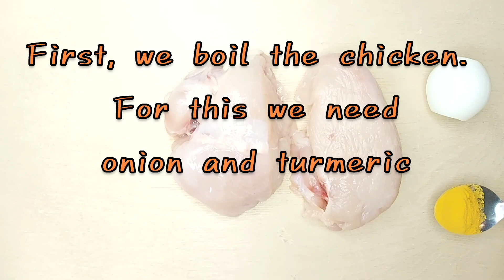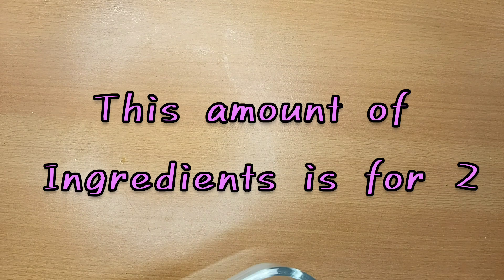SIMPLE WEIGHT LOSS CHICKEN RECIPE🍏FAT BURNING KETO RECIPE FOR WORK PLACE🍏TAKE HEALTHY MEAL TO WORK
In this video, I will teach you how to make a healthy diet food that you can easily take with you to your workplace.
This recipe can be considered as a ketogenic food. So if you have a ketogenic diet, you can use this recipe in your diet.

This simple and delicious food includes protein groups, carbohydrates and healthy fats and is recommended for those who are looking for weight loss. Of course, be sure to consult your nutritionist about the consumption and calories.

I'm Mojdeh, a dietitian and nutritionist. i'm also a nutrition coach and national strength coach. Together we will learn to have our own appropriate diet and practice a healthy lifestyle. We learn to prepare healthy and low-calorie foods and diet meals together. We learn simple exercises and workouts in the gym and at home .Here are all the simple nutrition tips that you encounter daily and you will get scientific information on nutrition and diet and after a while you will realize that your lifestyle will become healthier and many of your bad eating habits will change. In general, we learn that it will not be difficult to live healthy, eat healthy, be fit, and have a suitable and ideal weight.